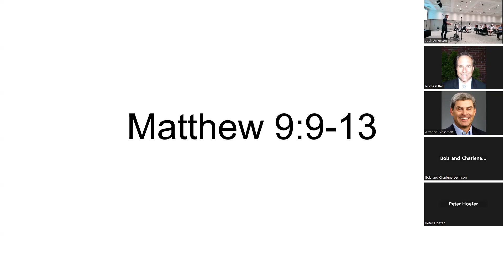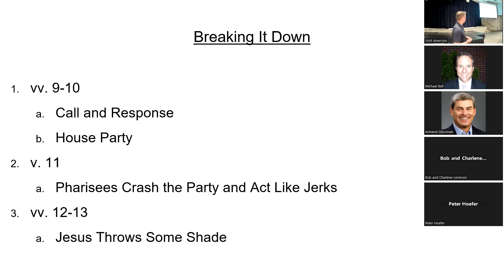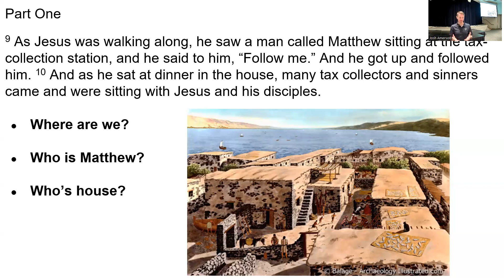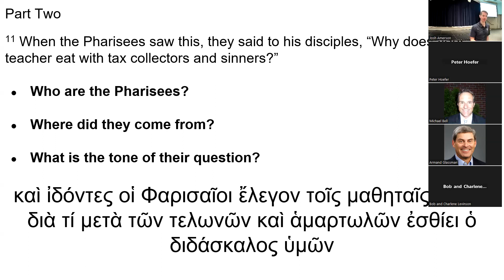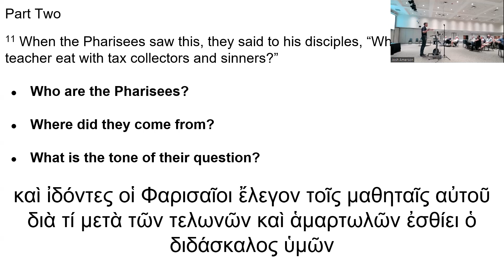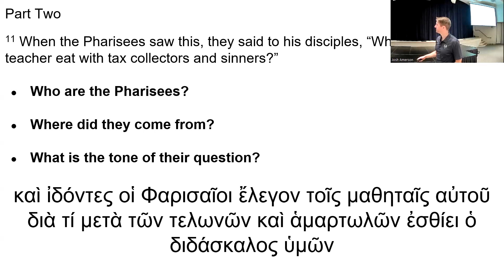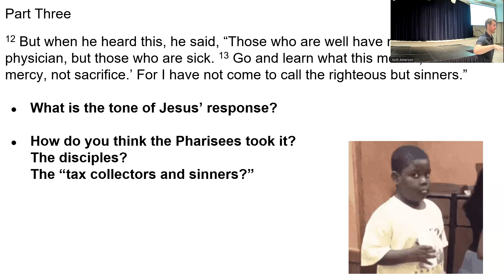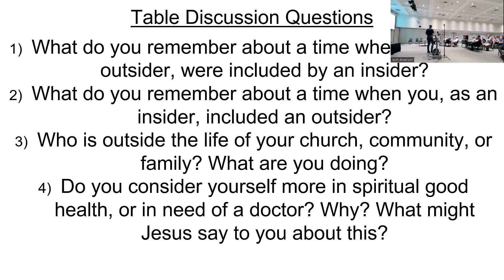BEST MAN Bible Fellowship 2023_06_06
BEST MAN Bible Fellowship Matthew 9:9-13 The Call of Matthew Pastor Josh Amerson Teacher Mount Vernon School Dunwoody United Methodist Church DUMC